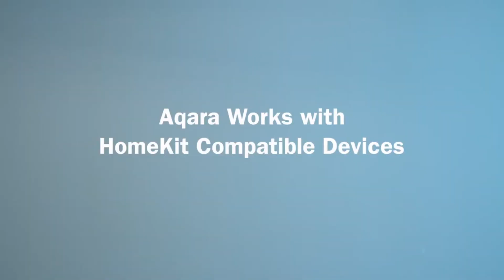AQARA - Every Home Can Be Smart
Let's meet AQARA! We are a Smart Home Provider. Visit us "OREAQ Smart Enterprise" in Facebook or Instagram or Shopee. Authorised reseller of AQARA.